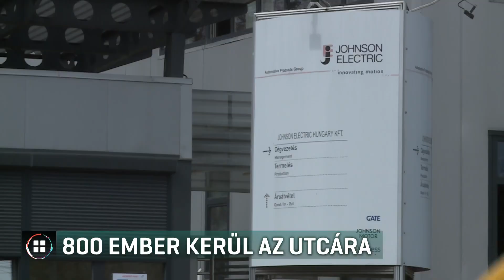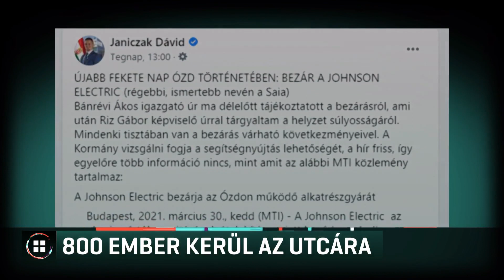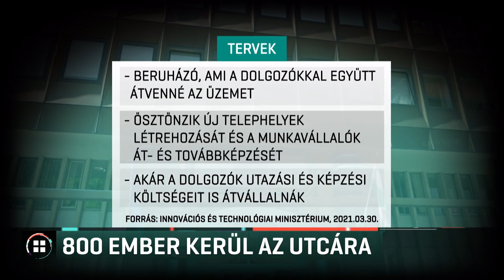Kilátástalan helyzetbe kerültek a gyár alkalmazottai 21-03-31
Bezár a Johnson Electric 800 főt alkalmazó ózdi gyára. Egy ott dolgozó szerint a gyár alkalmazottai kilátástalan helyzetbe kerültek. Tavaly az ABB ózdi üzeme zárt be, az ezer embert foglalkoztatott. A polgármester szerint a bezárások a dolgozókat és az önkormányzatot is nagyon nehéz helyzetbe sodorják. Az Innovációs és Technológiai Minisztérium azt közölte, a kormány segíteni fog az ózdiaknak.